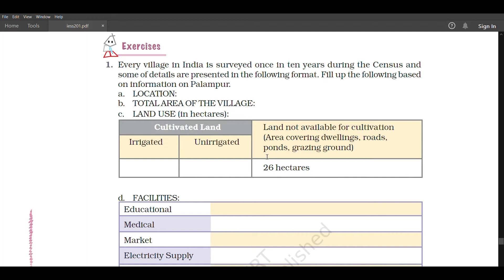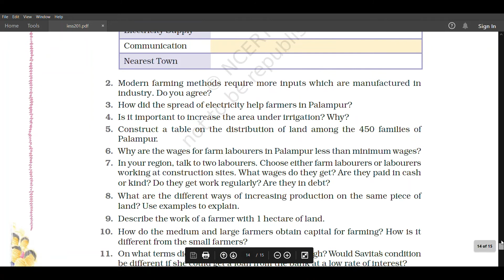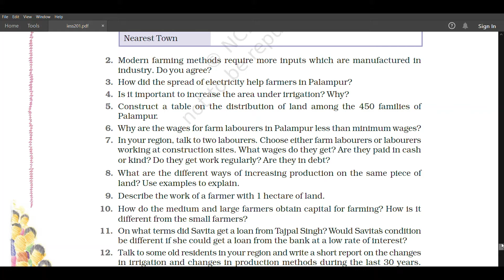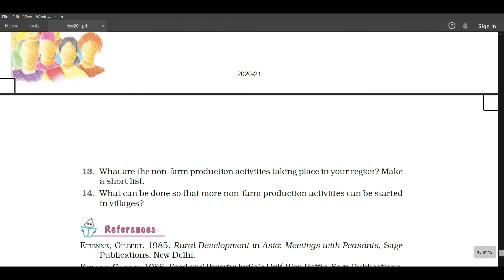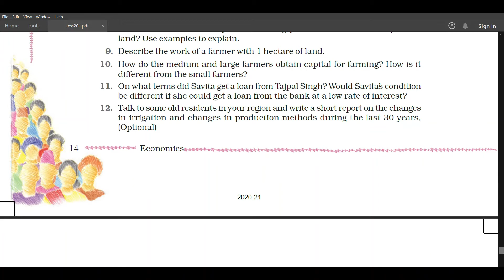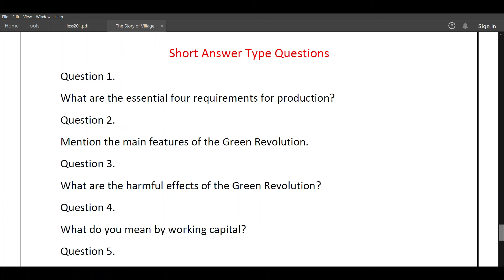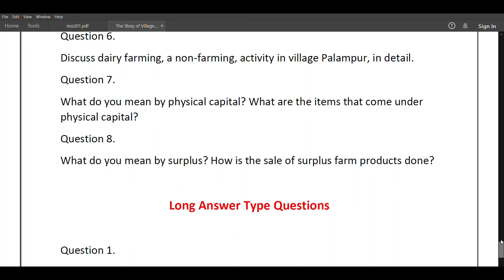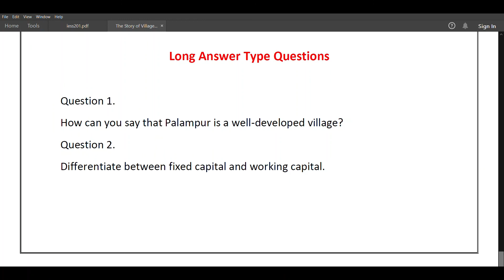Economics Live Class By:-Shruti ma'm Lesson:-1(Question & Answer discussing) ||gcn4english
S.St Class By Shruti ma'm (gcn4english)